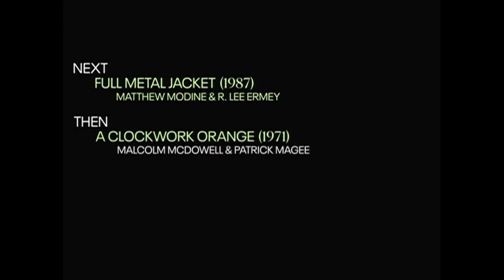TCM Comments on Mean Streets (1973)